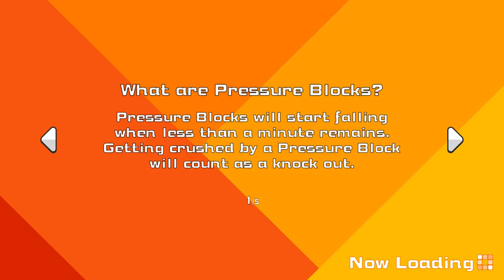Mário Salgado playing SUPER BOMBERMAN R ONLINE